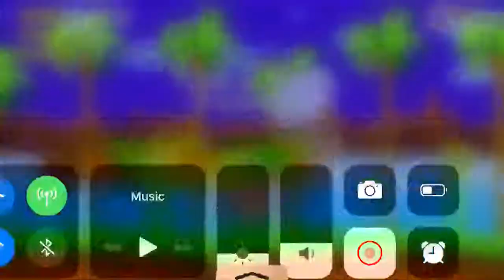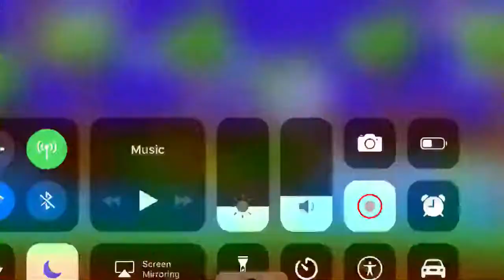Tails doll plays sonic 1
Hey sonic! I took your place ;)